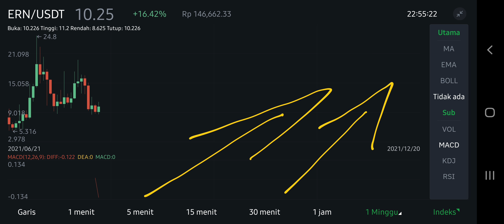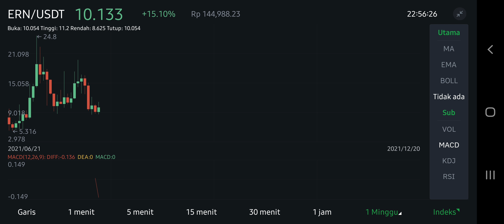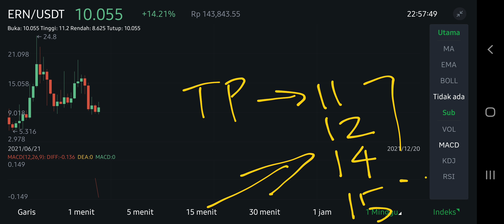ETHERNITY CHAIN COIN A SLEEPING GIANT‼️ ERN STONE FARMING EVENT DONT BE LATE $15 IS REAL⁉️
ern update price forecast